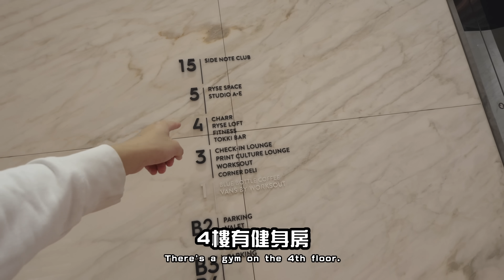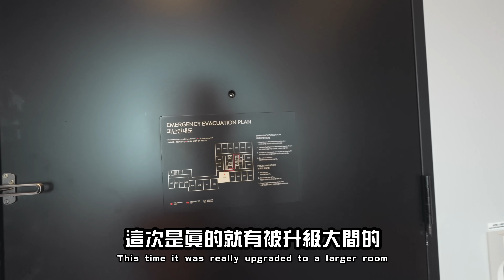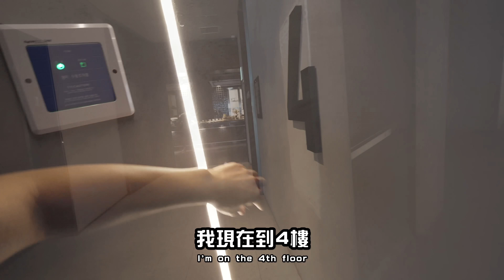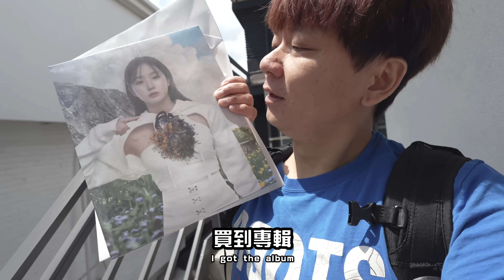每晚台幣8000！弘大最文青住宿...被升級超大套房？早餐吃什麼？浴室很可以｜RYSE傲途格精選酒店《飯店人生EP171》